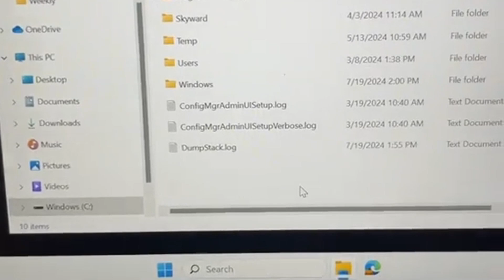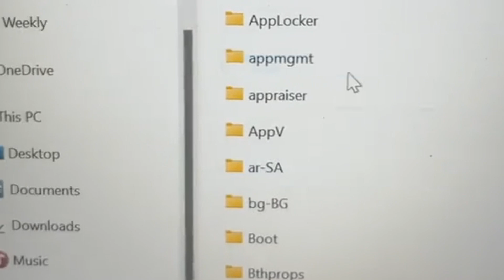Cara Memperbaiki Komputer Terkena BSOD - Blue Screen of Death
Halo semuanya! Di video kali ini, kita akan membahas cara memperbaiki komputer yang mengalami Blue Screen of Death (BSOD). Jika komputer Anda sering mengalami BSOD, jangan khawatir! Kami akan memberikan langkah-langkah praktis dan mudah untuk mengatasi masalah ini. Dari mengidentifikasi penyebab hingga solusi efektif, semuanya ada di sini.

Cara memperbaiki BSOD,
Blue Screen of Death,
Mengatasi BSOD,
Komputer Blue Screen,
Troubleshooting BSOD,
Perbaikan komputer,
Solusi Blue Screen,
BSOD Windows 10,
Penyebab BSOD,
Tips komputer